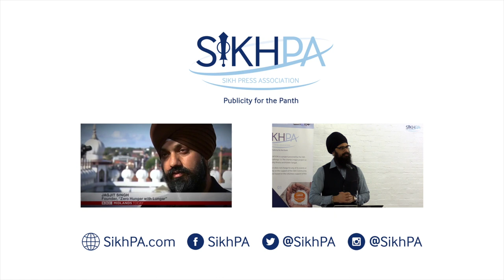Sukhmani Kaur on Young, Sikh & Proud Documentary - BBC Radio London 26.1.20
On BBC Radio London with Sunny & Shay, Sukhmani Kaur, the wife of Jagraj Singh, discusses the 'Young, Sikh & Proud' Documentary by Sunny Hundal, Jagraj Singh's brother, released on BBC One on 28th Jan 2020.